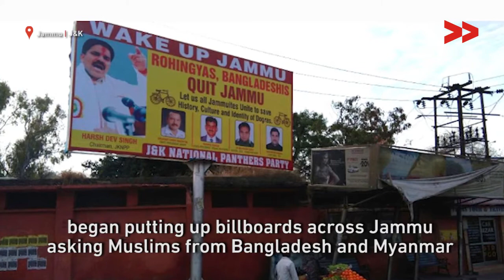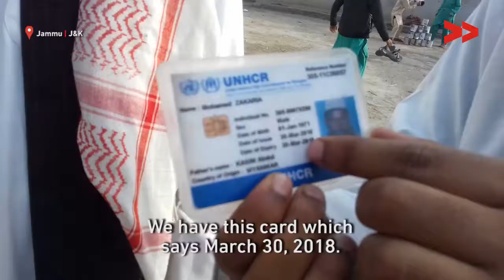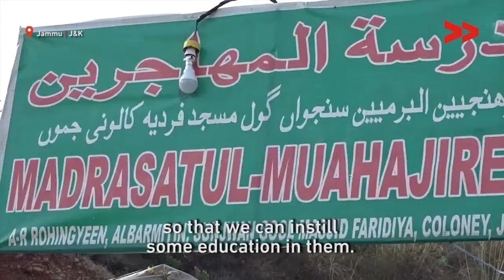Having Fled Myanmar, Many Rohingya Now Face Prejudice in Jammu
Basharat Amin reports from Jammu, for Video Volunteers.

“We’re not here in Jammu and Kashmir illegally,” says Siraj Mustafa, holding his UN High Commissioner for Refugees (UNHCR) identification card up. For the time being, Siraj has shelter, albeit only temporarily as his UN identity card will expire on March 30, 2018, and once again exacerbate his life’s uncertainty.

Rohingya people are the world’s most persecuted minority, and their sufferings have mostly been sidelined in world politics. Back home in Myanmar, which is a Buddhist majority country, they have been forced to leave in the wake of mass killings and rapes. Siraj is among half a million Rohingya people who have been forced to flee. They have been outrightly rejected in the neighbouring country of Bangladesh, and in India - where approximately 16,500 have sought asylum through UNHCR - they are being threatened with deportation.

And this leaves the Rohingya stateless and without security.